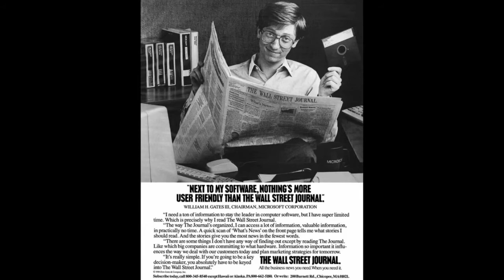Inside Bill's Brain: Decoding Bill Gates | Official Trailer | Netflix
About Netflix: Netflix is the world's leading internet entertainment service with over 151 million paid memberships in over 190 countries enjoying TV series, documentaries and feature films across a wide variety of genres and languages. Members can watch as much as they want, anytime, anywhere, on any internet-connected screen. Members can play, pause and resume watching, all without commercials or commitments.

__________________SUBSCRIBE___________________LIKE & Share